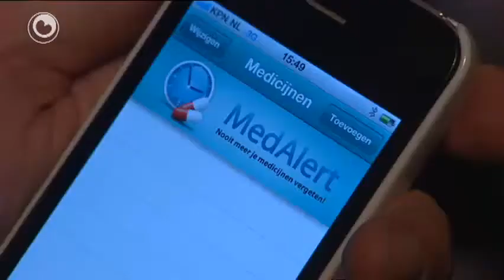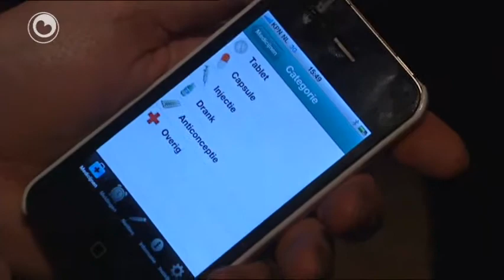Soarchpriis foar medisine-app GGZ-Fryslân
De spesjale medisine-app fan de GGZ Fryslân hat de Zorgbelang Fryslân Duim wûn. De app dy't je ynstalleare op in mobile tillefoan jout oan wannear't je medisinen ynnimme moatte. De tomme is in initsjatyf fan soarchbelang Fryslân. Op dizze wize wol de organisaasje derfoar soargje dat fernijende ideeën neifolging krije. Neist de app foar de iPhone is dy no ek beskikber foar tillefoans mei in android systeem. Ynkoarten folgje ek apps foar de Blackberry.